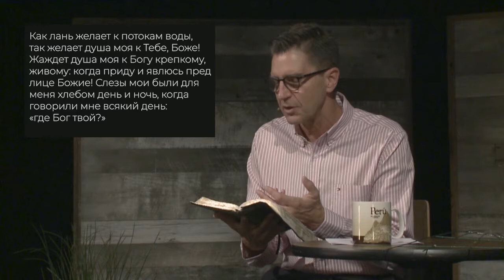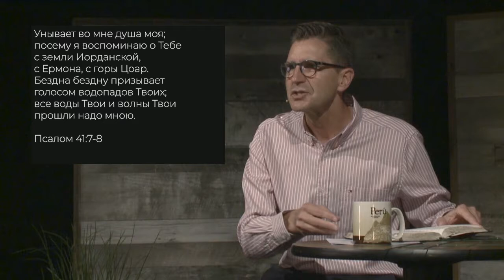КАК МНЕ УТОЛИТЬ ЖАЖДУ? «Слово Жизни» (06)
Для каждого из нас церковные собрания на выходных являлись частью нашей жизни вплоть до пандемии. И поэтому естественно спрашивать, когда мы сможем вернуться к нашим еженедельным церковным собраниям? Возможно, этот вопрос не дает вам покоя. На самом деле, этот же вопрос тревожил псалмопевца в 41 псалме. В этом псалме рассматривается вопрос основания нашей духовной жизни.

Как утолить жажду в это необычное время?